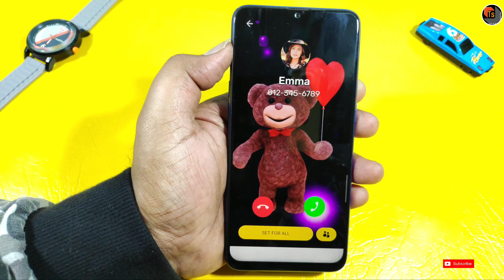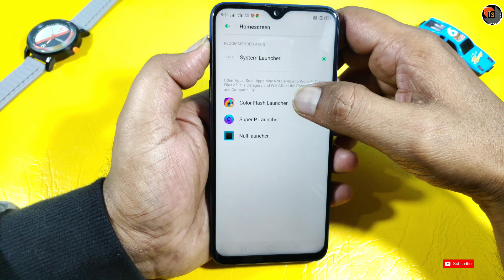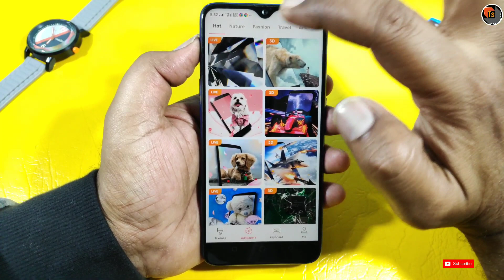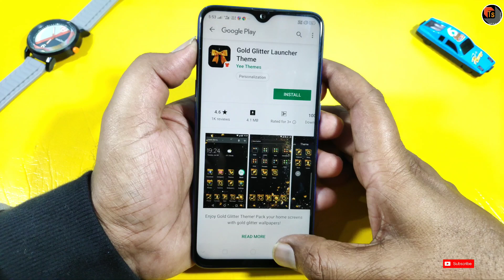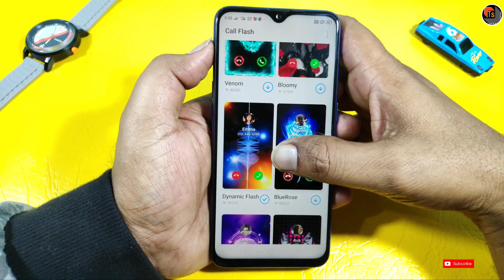Amazing Launcher For Your Android Phone | Latest App To Personalize Your Mobile Screen | Tech Siva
Amazing Launcher For Your Android Phone. Today, I present you the latest application to personalize your android mobile screen.